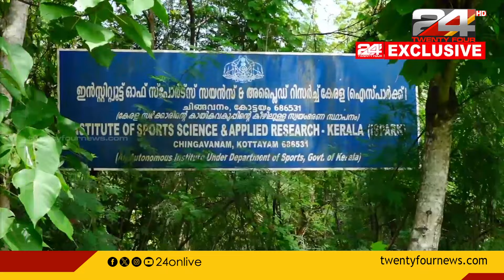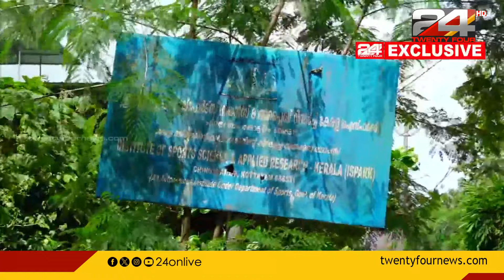സംസ്ഥാന സർക്കാർ പ്രഖ്യാപിച്ച കേരളത്തിലെ ആദ്യത്തെ സ്പോർട്സ് ഇൻസ്റ്റിറ്റ്യൂട്ട് നടപ്പായില്ല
സംസ്ഥാനത്തെ കായികമേഖലയോട് കടുത്ത അവഗണന ; സംസ്ഥാന സർക്കാർ പ്രഖ്യാപിച്ച കേരളത്തിലെ ആദ്യത്തെ സ്പോർട്സ് ഇൻസ്റ്റിറ്റ്യൂട്ട്  നടപ്പായില്ല

The first sports institute in Kerala announced by the state government did not materialize